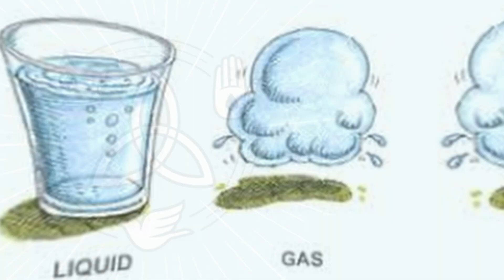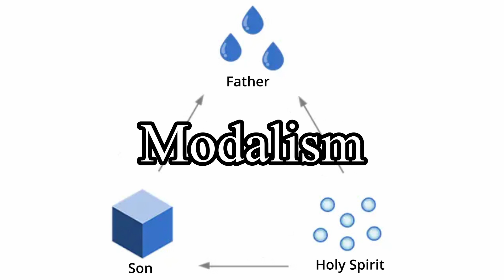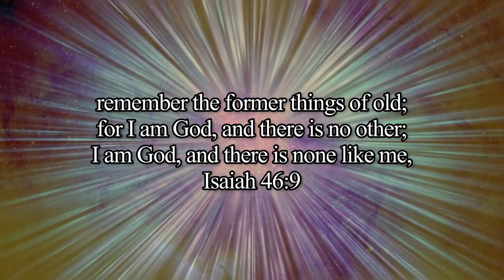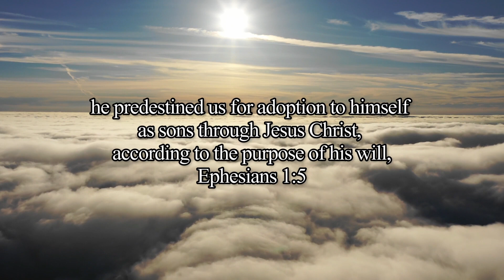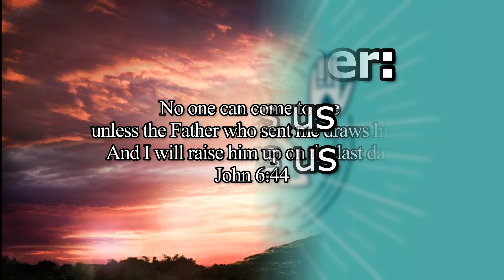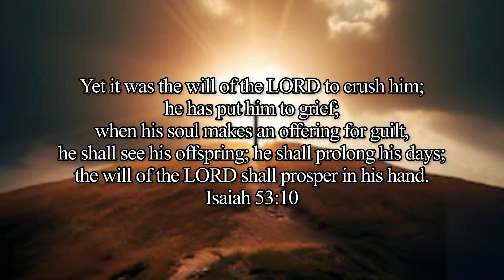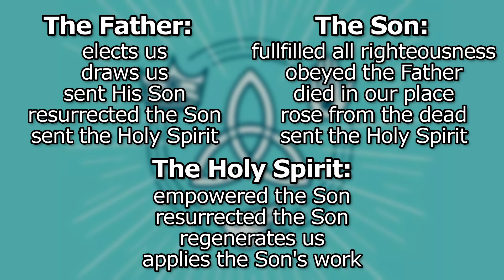What is the Trinity?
What comes to mind when you think about the Trinity? Perhaps you've heard various analogies used to describe the Trinity, such as comparing the Trinity to an egg or to water. Are these analogies good ways to think about the Trinity? No doubt this can be a difficult topic but just like with anything else, let's go to God's word to see His answer to the question, 'What is the Trinity?'